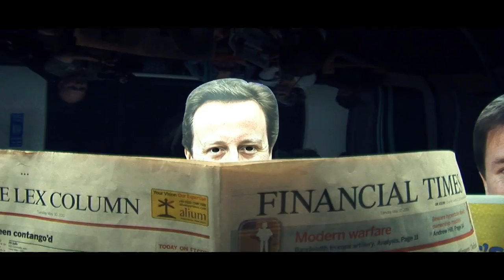Why? Why? Why? Vince Cable!?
2 disgruntled bankers make their views known.